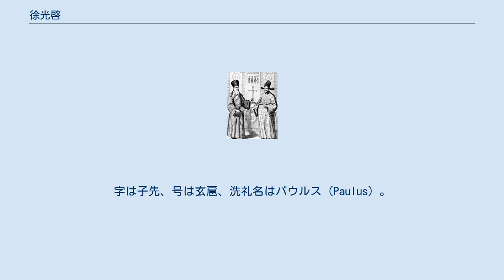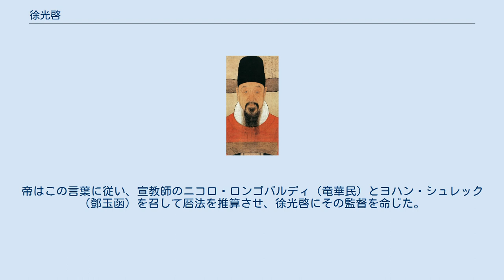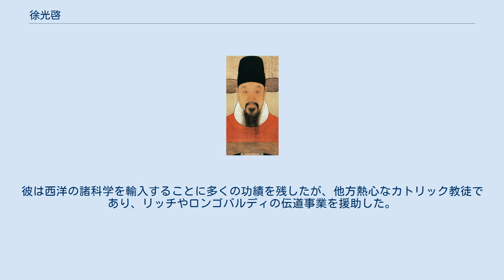徐光啓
徐光啓の像 『幾何原本』の挿絵、マテオ・リッチと徐光啓 徐 光啓（じょ こうけい、嘉靖41年3月21日（1562年4月24日） - 崇禎6年10月7日（1633年11月8日））は、明代末期の中国の暦数学者。
有名なキリスト教徒。
字は子先、号は玄扈、洗礼名はパウルス（Paulus）。
 上海の出身。
博学多才であり、学問に専心し1597年の郷試に首席で合格する。
1599年にマテオ・リッチ（利瑪竇）の名を聞いて南京に行って教えを受け、1603年にジョアン・ダ・ロシャ（羅如望）の手で洗礼を受け、キリスト教徒となる。
その後、進士に及第し、翰林院庶吉士となり、リッチとの交際が深まるとともに、いわゆる洋学の知識も広くなった。
天文学・地理・物理・水利・暦数などについてのリッチの口授を翻訳・筆記・公刊をした。
特に『ユークリッド原論』を訳した『幾何原本』6巻（『四庫全書』に収める）が、一番早く脱稿したものである。
また、ディエゴ・デ・パントーハ（龐迪我）『七克』7巻を著すのを助けた。
 1610年にリッチが亡くなり、1623年に礼部右侍郎に任命されたが、魏忠賢派の智鋌に弾劾されて野に下る。
1628年にふたたび召されて左侍郎に任命され、尚書に昇進する。
当時、崇禎帝が日食の観測を誤ったとして天文台の役人を罰しようとしたところ、徐光啓は「これは郭守敬の暦法による誤りである。元の時代にすでに、日食があるべき時に日食にならなかったことがあった。今日、天文台の観測が誤っても怪しむに足らない。暦法を修正しなければならないのである」と言った。
帝はこの言葉に従い、宣教師のニコロ・ロンゴバルディ（竜華民）とヨハン・シュレック（鄧玉函）を召して暦法を推算させ、徐光啓にその監督を命じた。
1632年に多くの暦書を献じ、翌年5月に東閣大学士を兼ねて、枢機に参与する。
そして太子太保の位を加えられ、文淵閣に列せられた。
経済の才に富み、この知識を世のために用いようと志したが、周延儒・温体仁などの専制により建白することができず、そのまま世を去る。
 日本にも大きな影響を与えた農書『農政全書』など、著書や翻訳書は多数であり、中でも有名なのがイエズス会士アダム・シャール（湯若望）の協力によって刊行した暦法書『崇禎暦書』である。
これには中国に実質的に初めて三角関数法(八角法)を導入した、羅雅谷による1631年の『測量全義』 や、鄧玉函の 『大測』と『割圓八銭表』が収録された。
彼は西洋の諸科学を輸入することに多くの功績を残したが、他方熱心なカトリック教徒であり、リッチやロンゴバルディの伝道事業を援助した。
徐光啓はカトリックの教えは儒教を補うものと考えており、そのため迫害を蒙らずに、高位に昇ることができた。